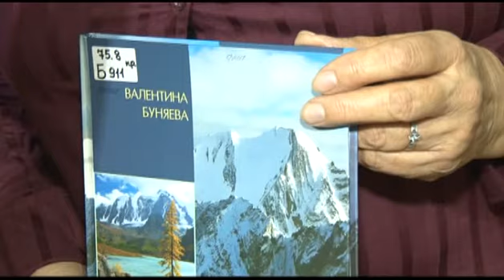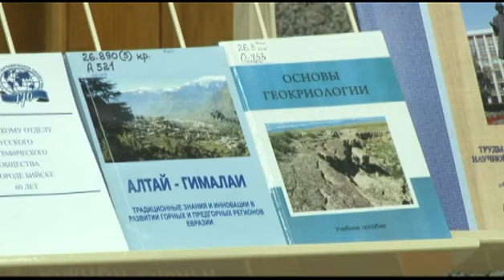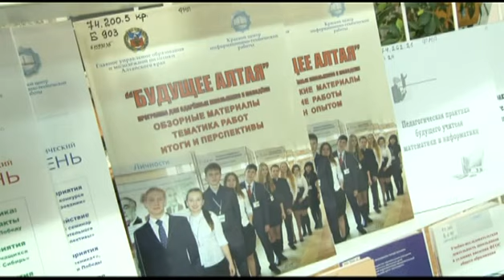11-й книжный фестиваль «Издано на Алтае» стартовал в краевой столице